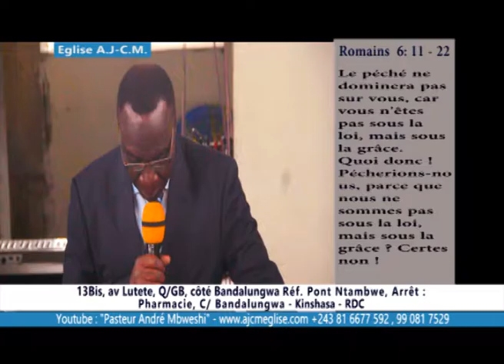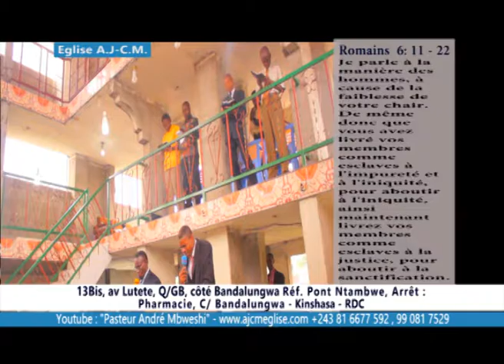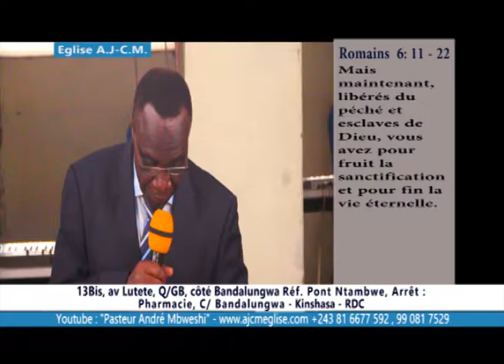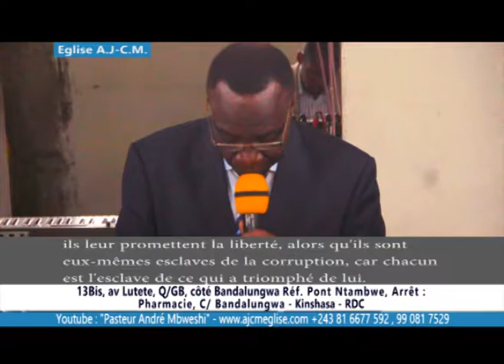"La vraie délivrance: Esclave de la justice" avec Pasteur André Mbweshi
Celui qui dit être délivré est esclave de la justice; la justice, c'est la Parole de Dieu. Donc, il obéit totalement à la parole de Dieu.
Suivez svp l'ouvrier de Dieu, Pasteur André Mbweshi.
La parole du temps de la fin promise par le Seigneur Jésus - Christ.